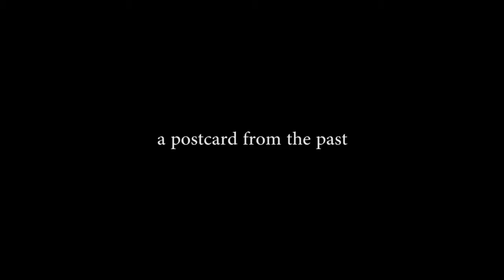Leawood Pump House Beam Engine running on Steam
A postcard from the past – Leawood Pump House

Leawood Pump House and High Peak Junction is must see place. Nestled down in the Derwent Valley, the railway junction with the canal is one of the country’s earliest railways and was a hub of transport activity.

Visiting the Derwent Valley is like standing in the historical house. Each room has a theme. Each theme has a feeling and each feeling engages your mind with the past. You can set yourself free and move from room to room, experiencing a different time and place as you explore the historic house.

Leawood Pump House was built in 1849 to pump water from the River Derwent to top up the Cromford Canal.

The pump house is now well over 150 years old but remains in pristine working condition thanks to the sterling work of the Middleton Top and Leawood Pump Volunteer Group. Leawood Pump House is open and operated on steam regally throughout the year.

Spending a few moments just watching the beam engine working, quietly, the gentle hiss of steam, the clicks and clunks of the valve gear. You can step back in time and immerse yourself in nostalgia, and somehow feel differently about history.